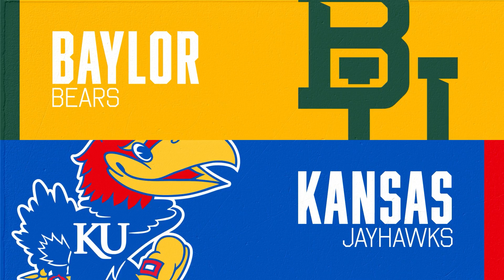365 Sports CFB Tailgate Show | Week 3 | Saturday 12:30 p.m. CT